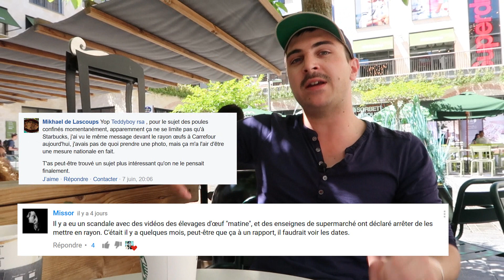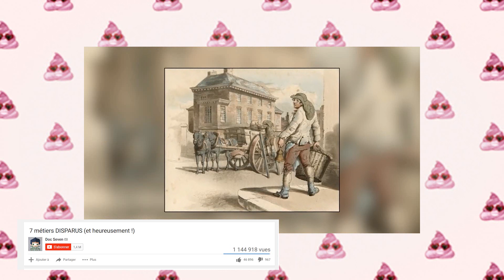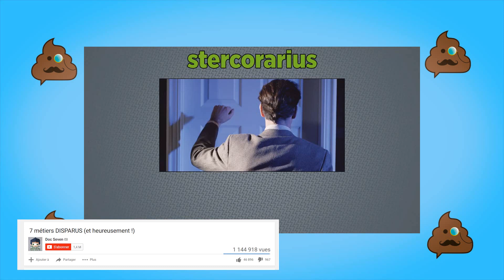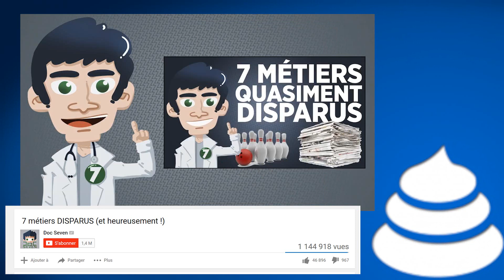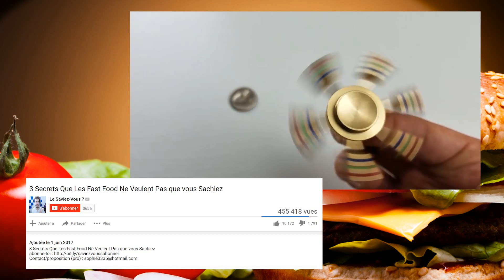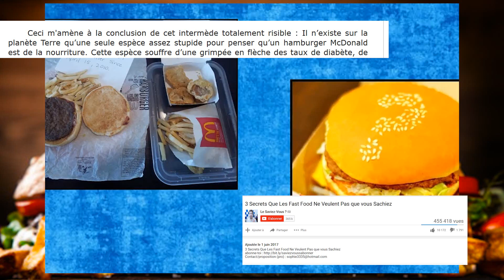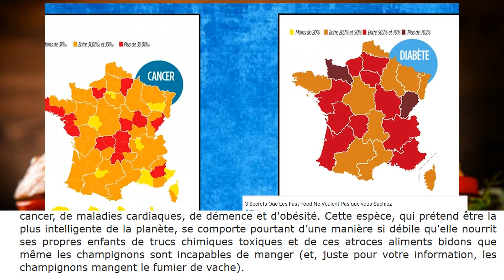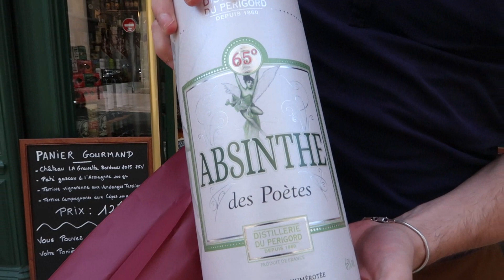Écrire des TOP comme DOC SEVEN et LE SAVIEZ-VOUS / La poule aux oeufs d'or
Les dessins sont faits de mes mains et seulement parce que j'avais envie de dessiner :)

-LES REPONSES-

-VIDEOS-

-DOCUMENTATIONS-

Concernant les poules

Concernant l'affaire du burger

-MERCI-

à Kitsune RSA pour le coup de main sur la prise vidéo ainsi qu'à "???".
Et oui elle est super bonne la verte :D